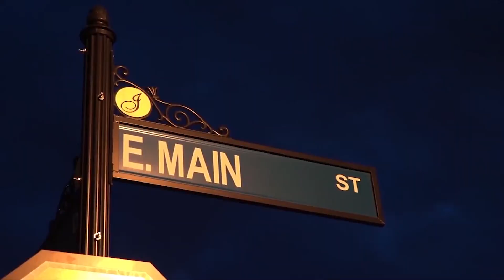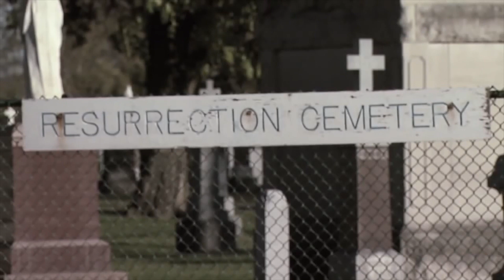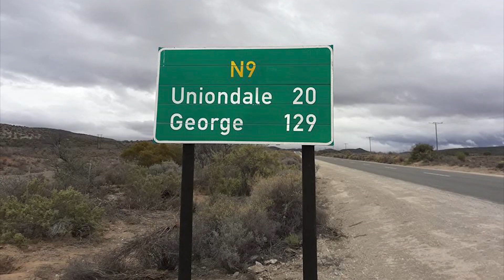5 Horrifying Ghosts and Haunted Roads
5 Horrifying Ghosts and Haunted Roads

During the day, the roads and highways we take give us a picture of busy people crisscrossing the traffic which has become a day-to-day reality for us. By night, some of these roads become the haunting grounds of restless spirits and ghosts that we may encounter, by chance or by fate, when we traverse these haunted roads.